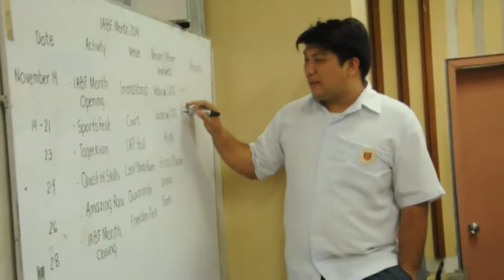IABF Student Council 2014 - 2015 Recruitment Video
Be Part of FEU - IABF Student Council Family!

*Project Directorate Committee
*Graphics and Technical Supoort Team
*Media Group
*Talent Artists' Group
*Corporate Departments

(c) Mara Bonus, Sarah Mae Pimentel, Jude Carlo Ramos, Camille Zipagan for video, Teddy Ng for video editing